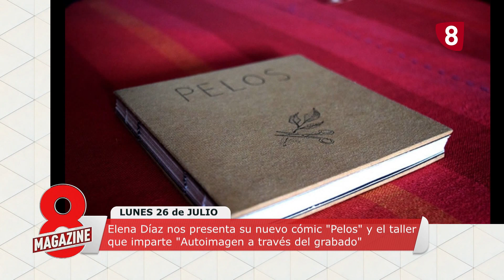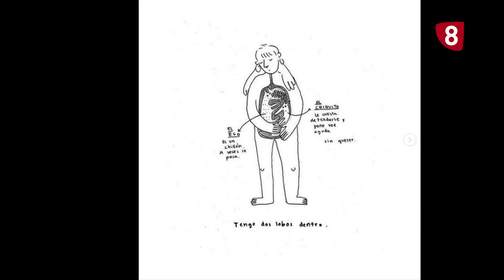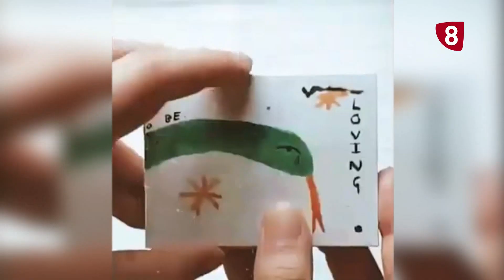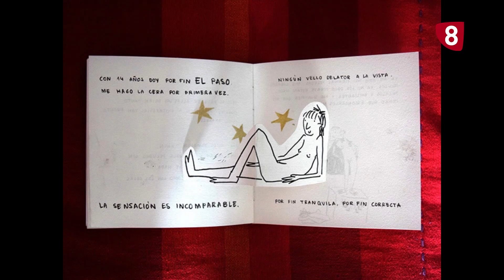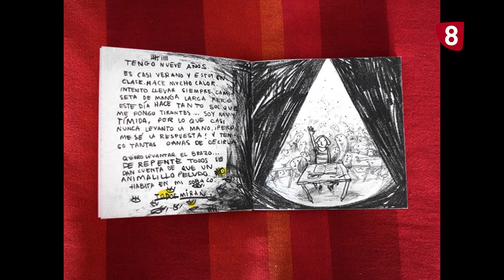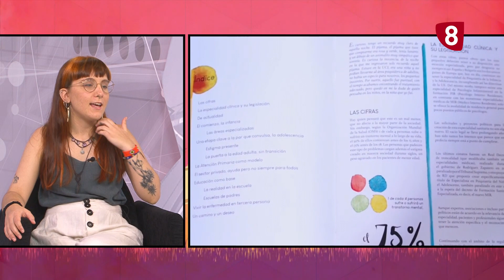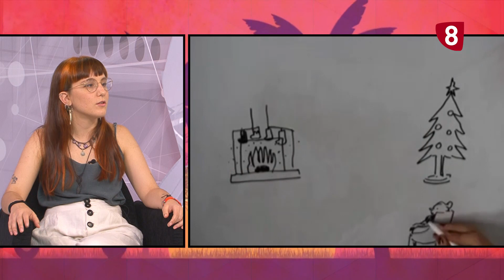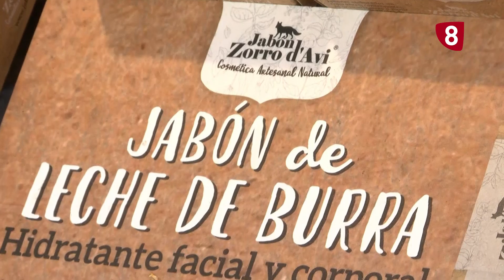8 MAGAZINE SORIA VERANO lunes, 26 de julio de 2021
El verano 2021 contigo en 8 Magazine Soria, junto a Clara Ramos